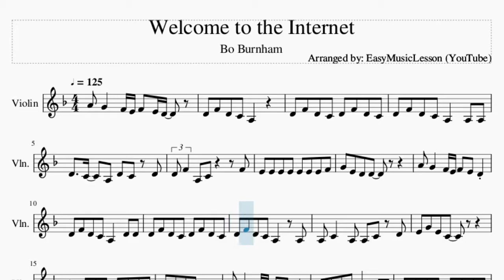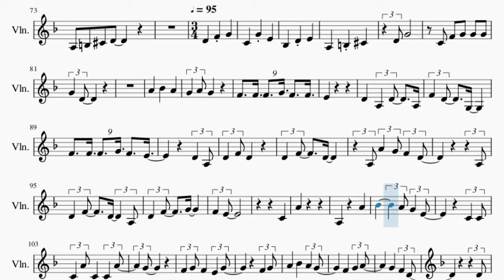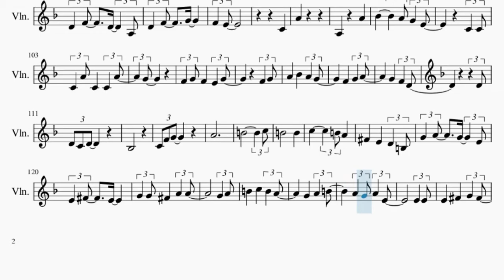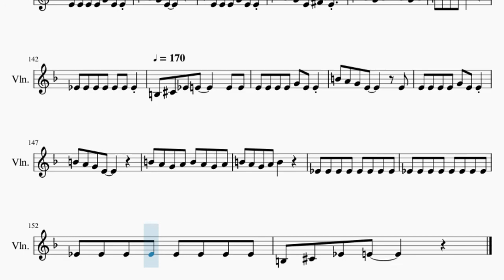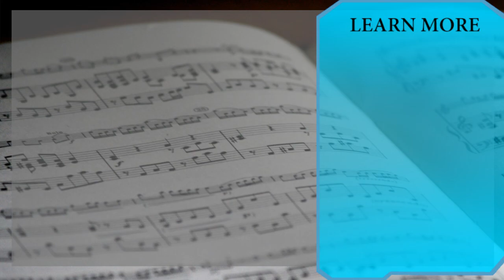Violin Sheet Music: How to play Welcome to the Internet by Bo Burnham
Here is a sheet music/tab video on the song Welcome to the Internet by Bo Burnham on the violin. A violin sheet music arrangement which is transposed to notes that are easily played by violin, for the song Welcome to the Internet by Bo Burnham.

EasyViolinLesson teaches you to play the your favorite instrument, through well-arranged sheet music so that you too can learn how to play Welcome to the Internet by Bo Burnham on the violin as fast as you can. A violin sheet music with backing tracks to help your play the song better.

Chords of Violin arrangement:
D Min   G Min   D Min 7   A Maj   D Min   G Min   D Min 7   A Maj
D Min   G Min   D Min 7   A Maj   D Min   D Min   G Min   F/G
A Maj   D Min   G Min   F/G   A Maj   D Min   F Maj   Bb Maj
A Maj   D Min   F Maj   Bb Maj   A Maj   D Min   F Maj   Bb Maj
A Maj   D Min   F Maj   Bb Maj   A Maj   G Min   D Min   A Maj
D Min   G Min   D Min   A Maj   C Dom 7   F Maj   D Min   G Min
C Maj   F Maj   D Min   G Min   C Maj   D Min   Db Aug   F Maj
Bb Maj   Bb Maj   C Maj   D Maj   G Maj   E Min   A Min   D Maj
G Maj   E Min   A Min   D Maj   E Min   Eb Aug   G Maj   A Maj
C Maj   D Maj   B Maj   C Maj   E Min   E Min   E Min   A Min
G/A   B Maj   E Min   A Min   G/A   B Maj

Melody notes of Violin:
A4 G4   F4 E4 F4 E4 D4
D4 F4 D4 C4 A3
D4 F4 D4 C4 D4 F4 D4 C4
D4 F4 D4 C4 A3   A3 A3
D4   C4   A3 D4 C4 D4
D4 F4 A3 C4     F4
E4 E4 E4 E4 E4 E4 E4 F4
G4 E4 D4 D4
D4 F4 D4 C4 A3   D4 D4
D4 F4 D4 C4 A3   A3
A3 C4   A3 A3 C4 D4
E4 G4 E4 C4
E4 E4 E4 E4 E4 E4 F4
F4 E4 D4 D4
D4 E4 F4 G4 A4   D4 D4
D4 F4 D4 C4 A3   A4
A4 F4   A4 A4 F4   A4
A4 G4   F4 G4 A4 G4 F4   D4
F4 D4 C4 A3   D4 D4 D4
F4 D4 C4 D4 F4 D4 C4 D4
F4 D4 C4 D4   A3 A3 A3
C4   A3 A3 C4   A3 A3 C4
A3 F4     F4 E4 E4 F4
E4 F4 E4 F4 E4 E4 E4 D4 D4
D4       D4 F4   D4
F4 D4 F4 D4   D4 F4 D4 C4 A3
D4 D4 D4 F4 D4 C4 D4 F4
D4 C4 D4 F4 D4 C4 A3   A3 G3
A3 C4 C4 A3 A3 C4 A3 A3 C4
A3 F4       E4 E4 E4
E4 E4 E4 F4 F4 E4 D4 D4
D4 F4 D4 C4 D4 F4 D4 C4 D4
F4 D4 C4 A3   C4 D4 D4 F4 D4
C4 D4 F4 D4 C4 D4 F4 D4 C4 D4
A4 A4 A4 G4 F4 G4 A4 G4 F4 G4
A4 G4 F4 G4 A4 G4 F4 G4 E4 E4 E4
E4 E4 E4 A4 F4 G4 A4 A4 A4 A4 A4
D4 F4 D4 C4 A3   D4 D4 D4 F4 D4
A4 A4 F4 G4 A4 A4   A4
A4 F4 G4 A4 Bb4 A4   A4 A4 E4
G4 A4 A4 G4 F4 G4 A4   G4   F4
C4 D4 D4 D4 D4 F4 D4 D4 A4 G4
F4 D4   D4 D4 D4 D4 D4
F4 D4 D4 A4 G4 F4 D4
A4 G4 F4 G4 A4 G4 F4 G4 A4 Bb4
A4 Bb4 A4     Db4 Db4 Db4 E4
D4 Db4 Db4 A3 B3 Db4 D4   D4
D4 D4 D4 D4 D4 F4 D4 D4 A4
G4 F4 D4   D4 D4 D4 D4 D4
A4 G4 F4 G4 A4 G4 F4 G4 A4
Bb4 A4 Bb4 A4     Db4 Db4 Db4
E4 D4 Db4 Db4 A3 B3 Db4 D4
D4
F4 G4     C4
G4 E4     Bb3
D4 E4     A3
B3 Db4
D4 G4
C4 F4 G4 G4 G4 G4
D4
A4
F4 F4   G4 F4   F4 E4
D4
A3   D4     A3 F4
D4     G3       F4
F4 F4   G4 F4   E4
D4   A3 D4   F4
D4         D4   F4
D4         A3
G4       F4   E4
C4     A4
A3
A4     Bb4
E4   G4
F4   G4 A4     Bb4
A4   G4